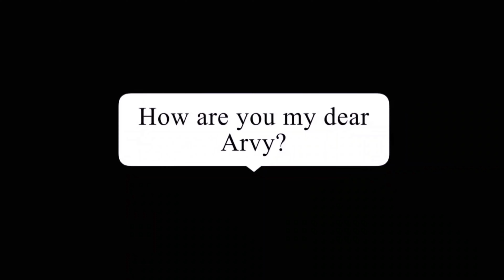SLEEPLESS 🖤|| GCMV⛓️|| • Dutch Melrose • 🔥 💗